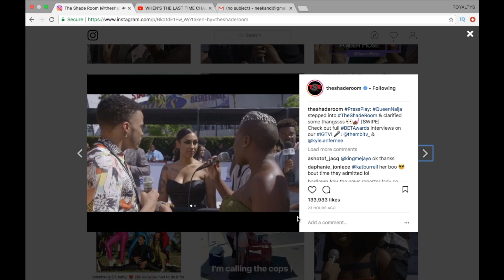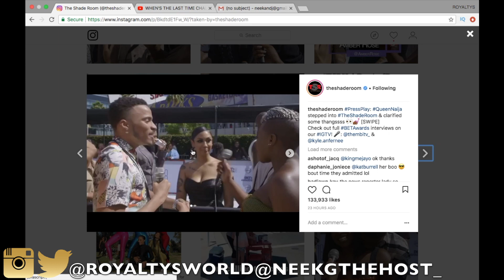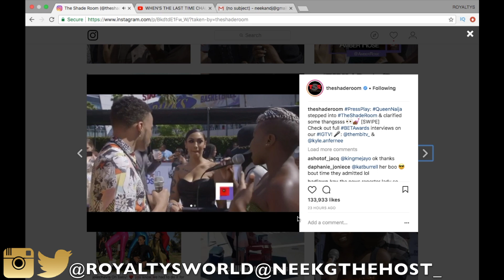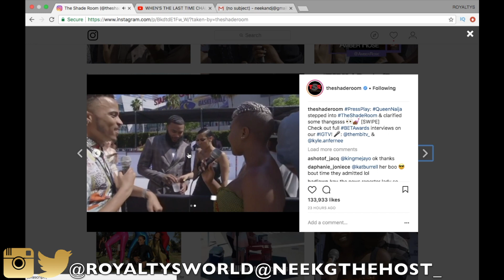QUEEN AND CLARENCE FINALLY ADMITS TO THE WORLD ITS OFFICIAL...😱😱😱